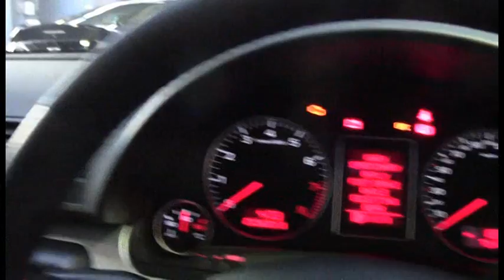Audi A4 Black MY06 1008465